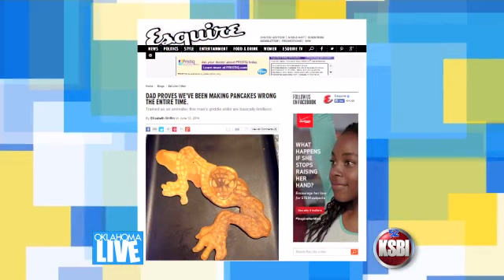The Dad Song